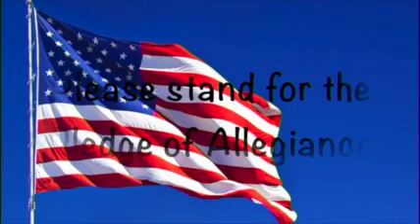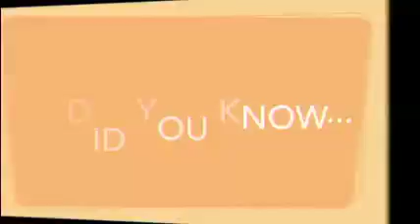Morning Announcements 10-24-18